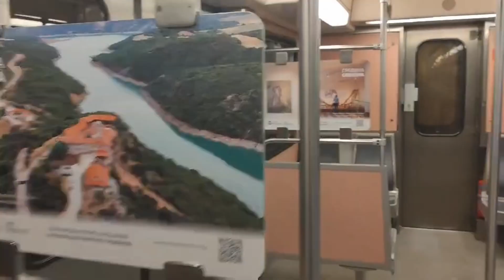kozan.gr: Ξεκίνησε η προβολή των Γρεβενών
Η Δυτική Μακεδονία ταξιδεύει με το ΤΡΑΜ! Η Δυτική Μακεδονία ταξιδεύει με το Μετρό! Ξεκίνησε η προβολή των Γρεβενών!